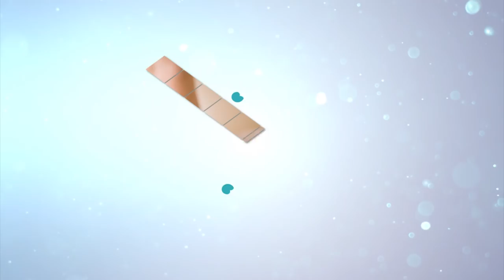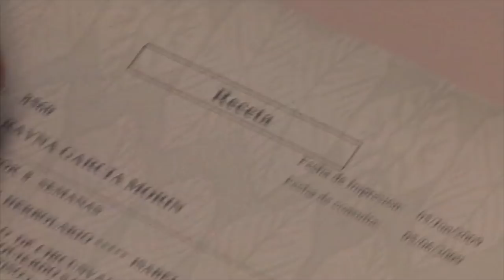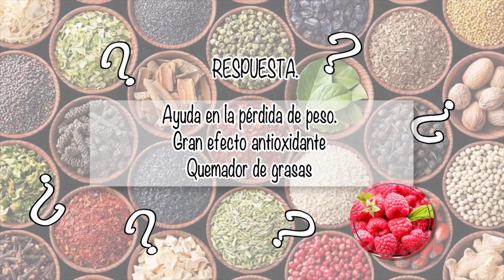NUTRIBELLA - SÁBILA Y OLIVO con Berenice Jardínes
En tu programa NUTRIBELLA nuestro Asesor Herbolario te habla sobre: ÁBILA Y OLIVO